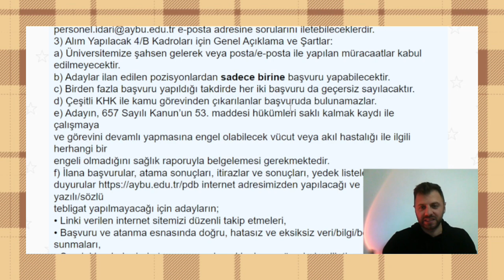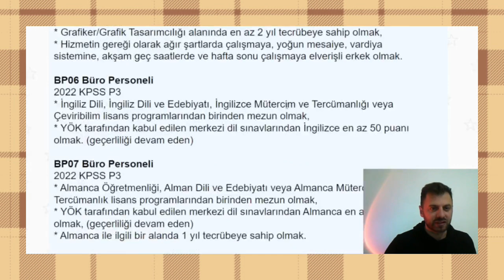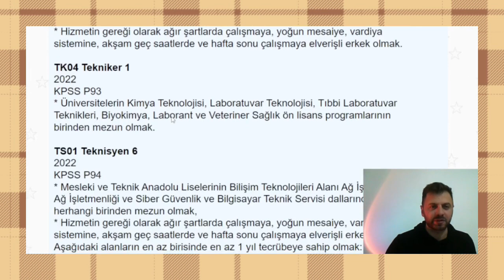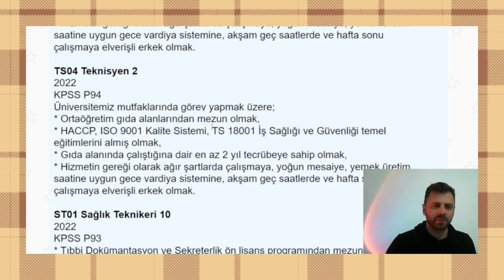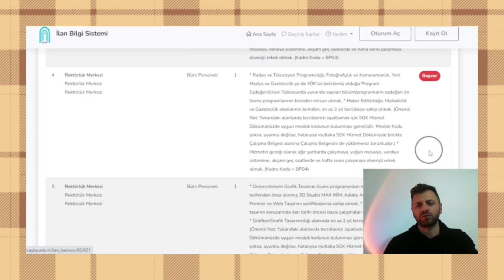ATAMA✅MÜLAKATSIZ YENİ ONLİNE BAŞVURU LİSE-ÖNLİSANS-LİSANS ANKARA YILDIRIM BEYAZIT ÜNİVERSİTE BAŞVURU